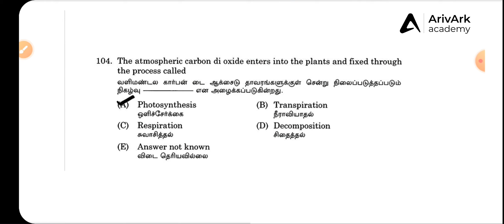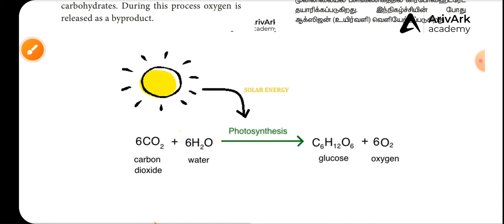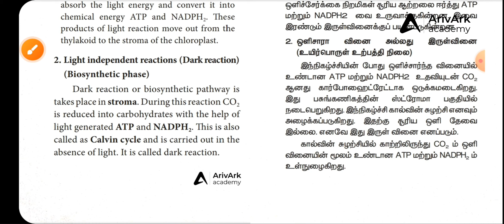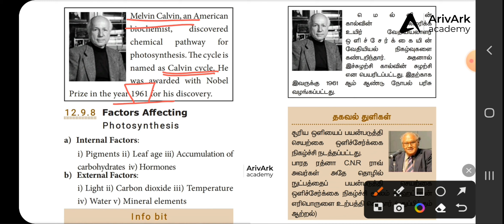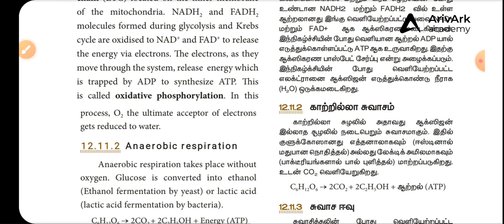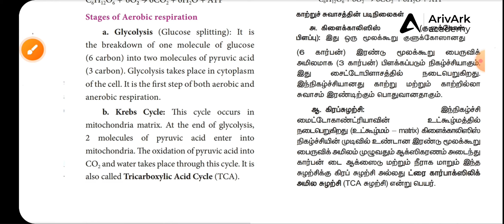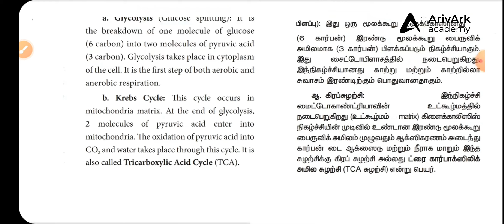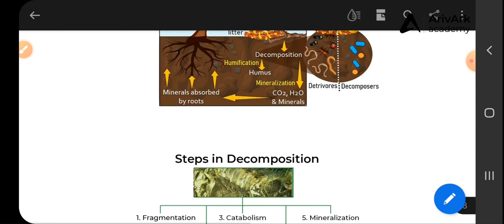11th General Science PYQ Series 🎯Detailed Analysis with Extra Bilingual Notes ✨ PDF Download 📚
Official Telegram Channel Link (Daily Current Affairs PDF is Updated)

3rd Ultimate Batch Schedule PDF - Starts on 5th August

Our TNPSC Ultimate GS Batch is a perfect fit for aspirants who:

- Crave for personalized mentoring and guidance👨‍🏫
- Struggle with maintaining consistent study routines⏳
- Need that motivational push to keep moving forward🚀
- Require a strict yet caring mentor to track their progress⌛️
- Enjoy setting small, achievable targets – like completing one lesson a day🎯
- Have their sight set on securing a job in the 2024 TNPSC exams🏅

Perseverance Batch - Bilingual Test Series - Starts on 5th August

This batch is exclusively tailored for beginners and working professionals eager to clear the TNPSC examinations. 🎓

Features:
📚 3900 Questions
🗓️ Batch Starts on 5th August
📅 150 Days Plan
🔑 Answer Key with Explanation
📖 Detailed Where to Study
⏰ Flexible Timings
🎯 Small Targets
🏆 Rank List

We are looking for talented individuals to join our team in various roles. Please fill out this form with your details and we will get back to you soon.
PS: Fill this form carefully, so that we can understand you better 😇